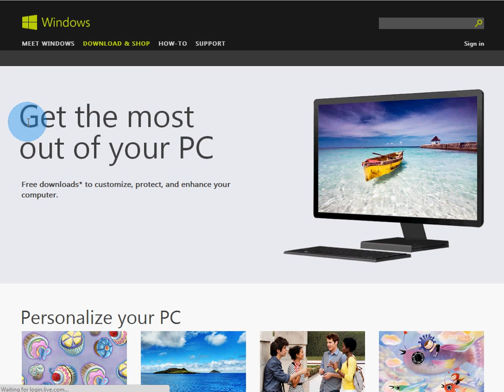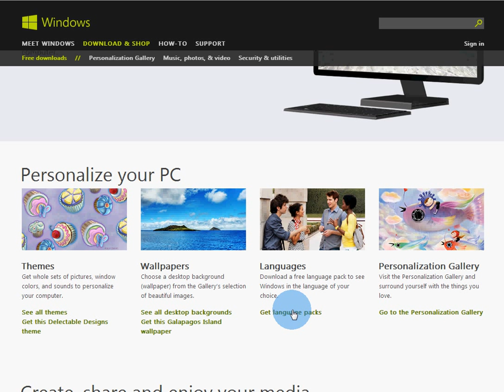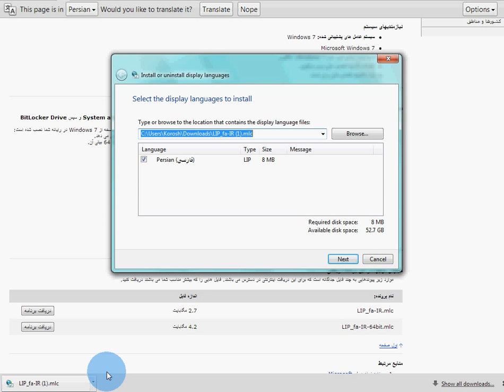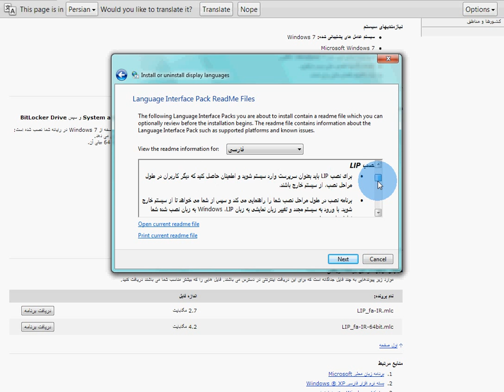How to change the language of your computer to farsi عوض کردن زبان کومپوتر به فارسی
لینک دنلود زبان فارس